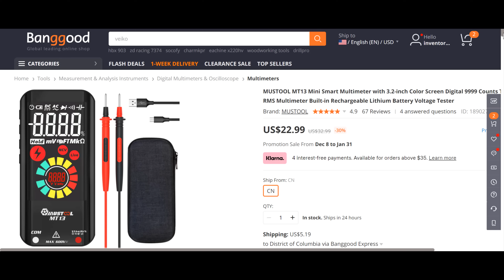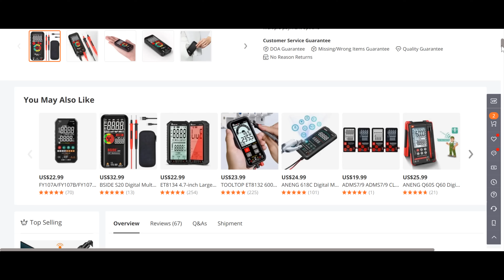How to make a mini inverter 3,7v DC to AC 220v , banggood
inventor kr diy inverter 12v to 220v